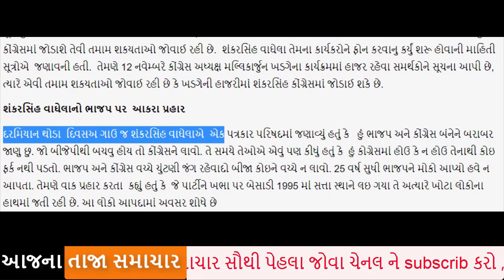શંકરસિંહ જોડાયા કોંગ્રેસ માં,મુખ્ય ચેહરો બનાવી શકે છે કોંગ્રેસ,ભાજપ અને ગુજરાત રાજકારણ હલી ગયું